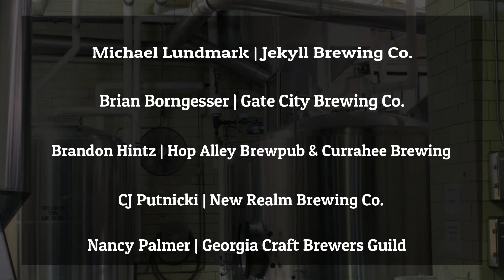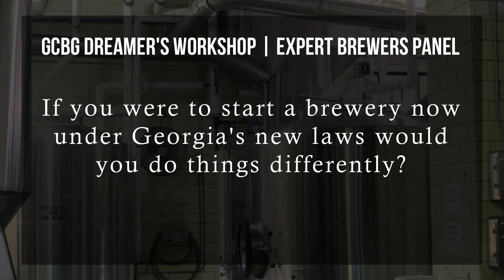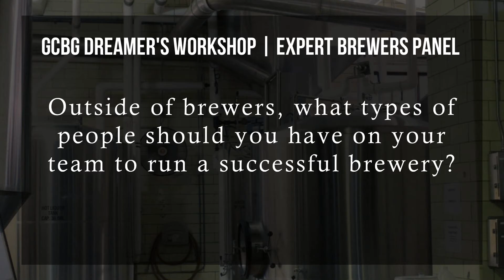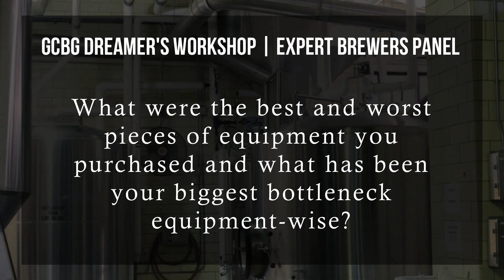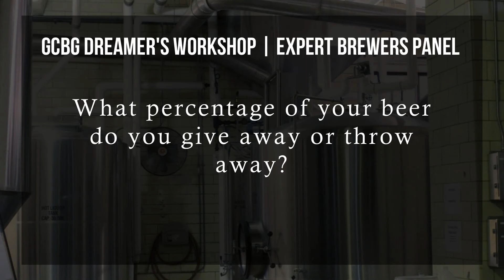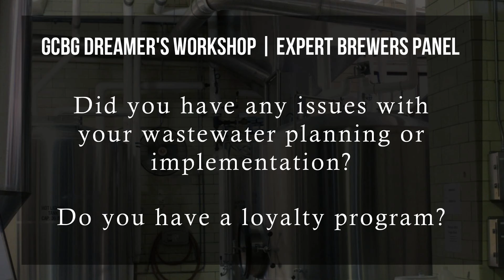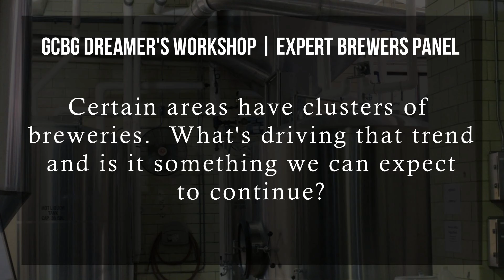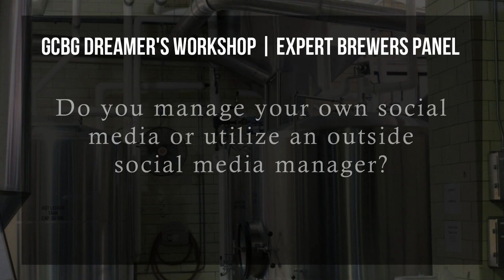What I Wish I'd Known Before Opening a Brewery (Part 2 of 2)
In this two-part series presented by the Georgia Craft Brewers Guild, we’ll hear from experts in the legal, banking, accounting, and tax fields on things you need to know before starting your brewery.  We’ll also hear from professional brewers who’ll share their insights on opening a brewery and some things they wish they’d known before starting the process.

Although these workshops are aimed at brewers in Georgia, most of the information will be valuable to brewers in any state.  Part 1 shares valuable information to anyone looking to open any business.

Professional Brewers Panel | What I Wish I’d Known Before Opening a Brewery

PANELISTS

- CJ Putnicki | New Realm Brewing Co.

- Brian Borngesser | Gate City Brewing Co.

- Michael Lundmark | Jekyll Brewing Co.

TOPICS INCLUDE

- Common pitfalls for new brewers
- Starting a brewery under Georgia’s new brewery laws
- Budget allocation
- Raising capital
- Estimating the timeline of opening your brewery
- Governmental, licensing, and permitting challenges
- Types of experience needed to run a successful brewery
- Things a homebrewer won’t know before opening a brewery
- Deciding to use a brewery consultant
- Estimating production schedules
- Selecting the right location
- What being a member of the brewers guild does for brewers
- Own-premise sales vs. distribution
- Using social media for your brewery marketing